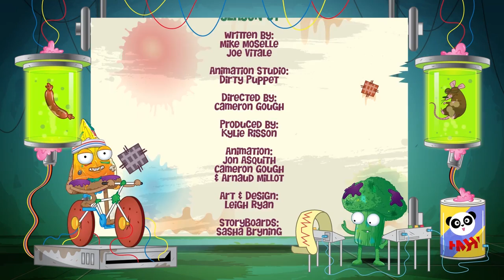Grossery Gang Cartoon - Episode 34 - POOPER BOWL | Grossery Gang Season 4 | Cartoons For Kids